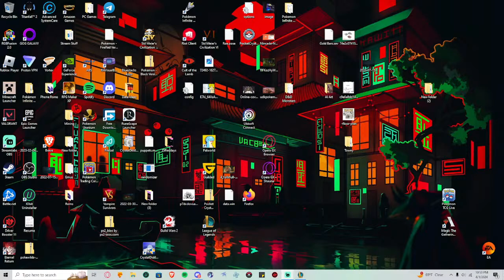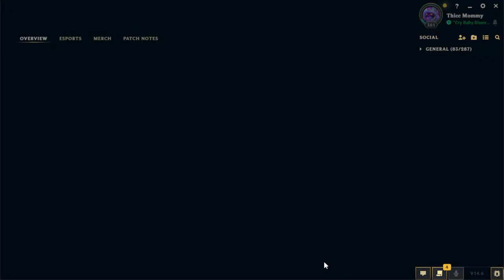Ladies Love Ice Bridges - League of Legends ARAM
Just playing around on ARAM beating meta players with non meta builds.